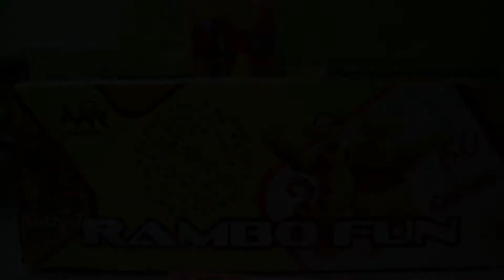60 Sky Shots | Rambo Fun 60 SHOTS | Diwali Crackers Testing